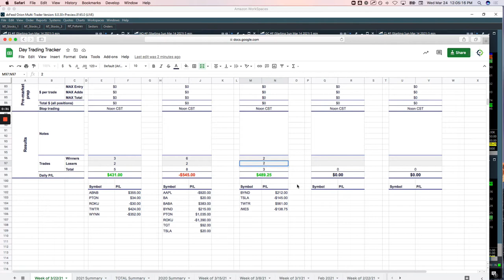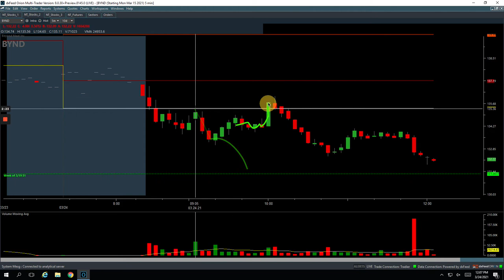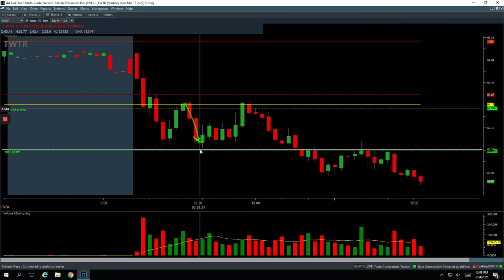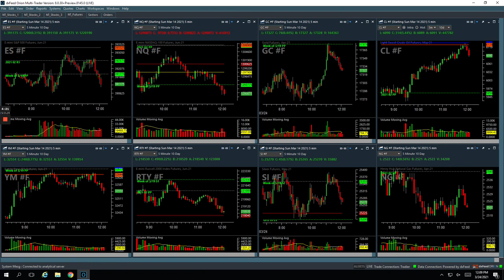Day Trading Recap: 3-24-21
👉 Biggest winner - TWTR

YouTube.com/navigationtrading
Facebook.com/navigationtrading